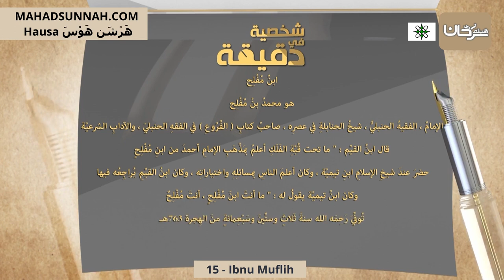15 Ibnu Muflih ابن مفلح